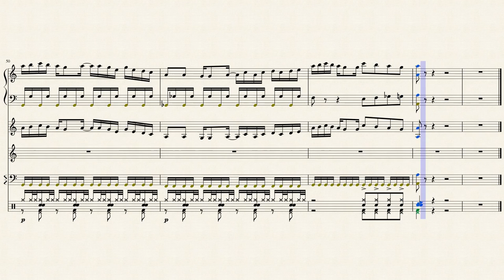Science Blaster (game theory theme)-Percussion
A keyboard percussion cover for the theme for game theory.